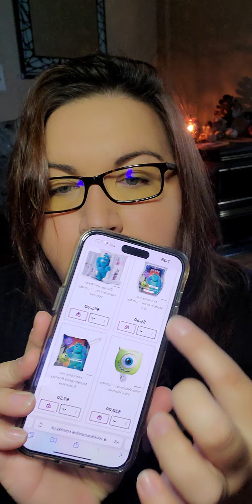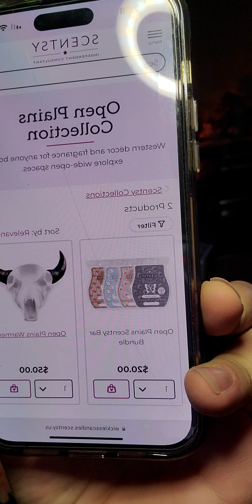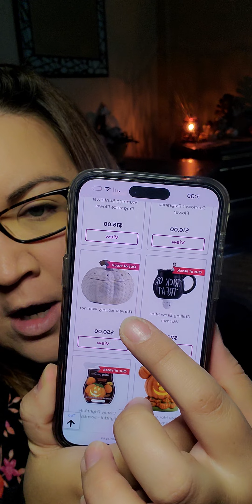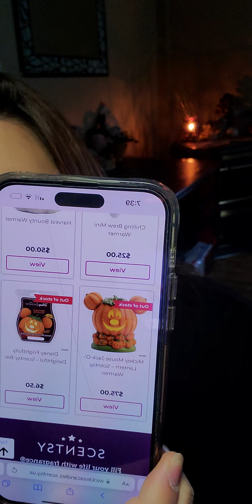September Scentsy End of the Month News - You need to know!!!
Come watch me discuss what items will be leaving at the end of the month, September 30th!